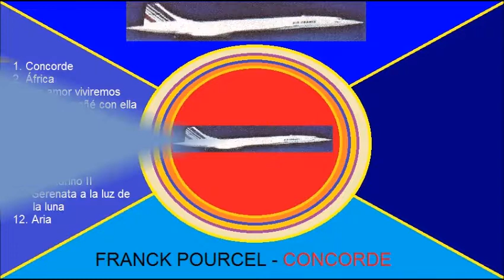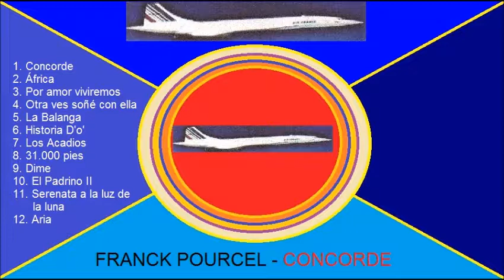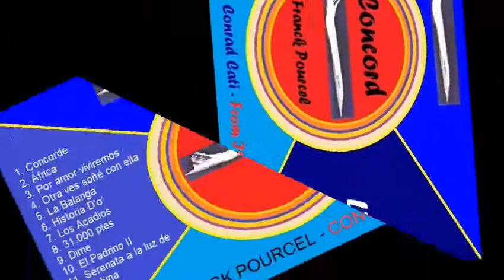6. Historia D'o - Franck Pourcel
Franck Pourcel: Album "Concorde" 1975